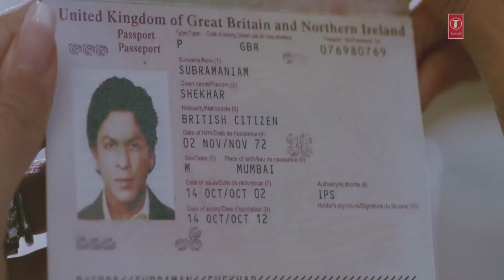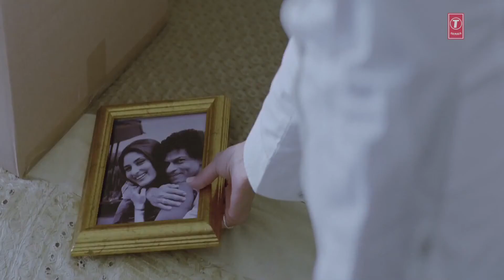Bhare Naina - Ra.One (2011) *HD* 1080p *BluRay* Music Videos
Ra.one's Best Song